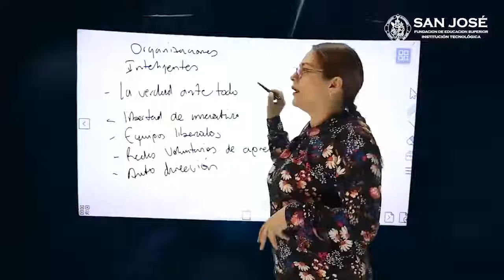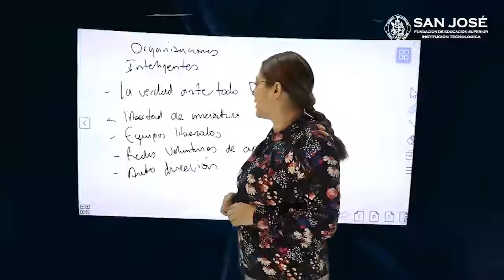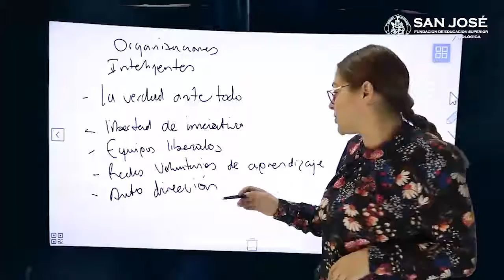Nini Johanna Paez la organizacion